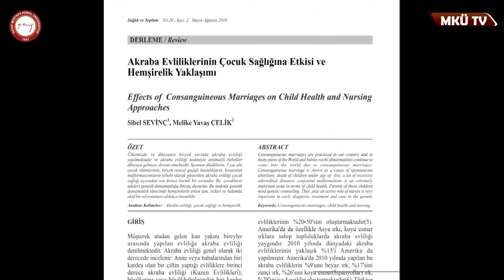Hatay Mustafa Kemal Üniversitesi - Sağlık Bilimleri Fakültesi - Hemşirelik Bölümü